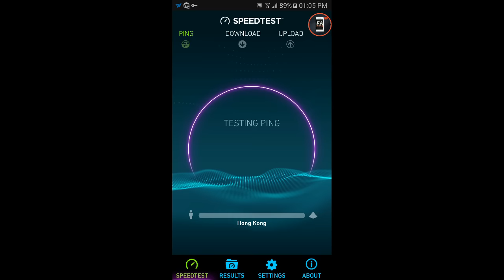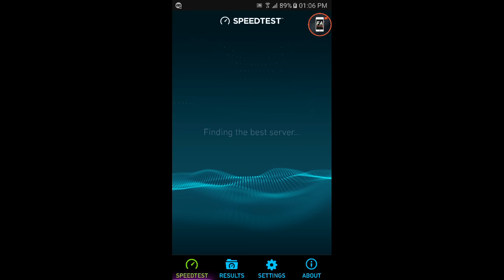Tập Kích - Review Map Mắt Đại Bàng Tập Kích Tàu , Map Sniper Ngon | F.A Channel VN